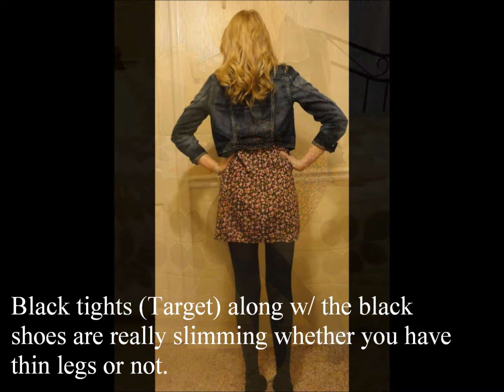Out fit of the Day: Oxfords & Denim.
I hope you all like these photo slide show out fits of the day, because I'm going to be doing a ton of them from now on :) I wanted more fashion on my channel & not just makeup. I feel like all I've been doing lately is makeup tutorials, so I wanted to change it up a bit. :)

Google + : search GiannaLynn M.

Sincerely,
GiannaLynnn